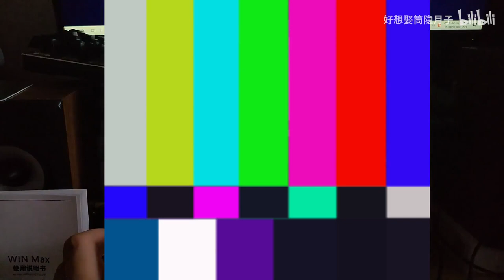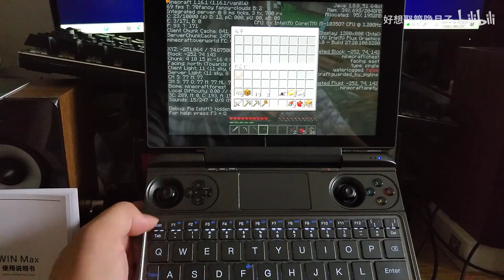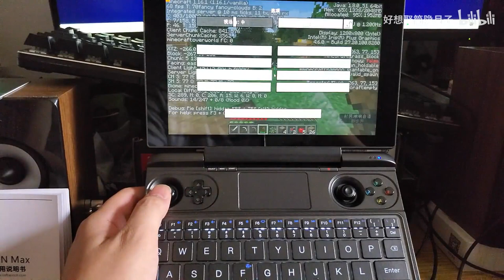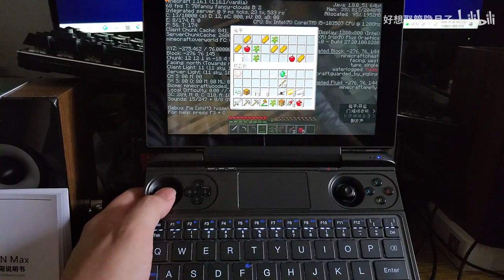HD800P GPD WIN MAX High effects Minecraft 60FPS